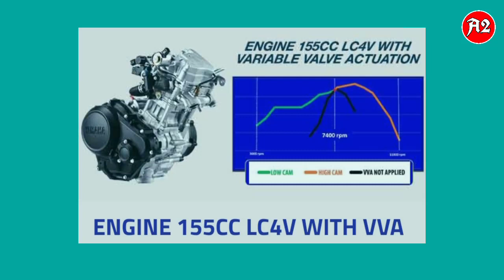Generasi Yamaha YZF R15 Dari Tahun ke Tahun di Indonesia V2 V3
Yamaha YZF-R15 atau lebih dikenal R15 merupakan motor sport bermesin 150 cc. Pertama kali muncul tahun 2008 di India.
Pada bulan September 2011, versi berikutnya v2 diperkenalkan di negara yang sama.
Sepeda motor ini mulai diperkenalkan di Indonesia pada bulan April 2014